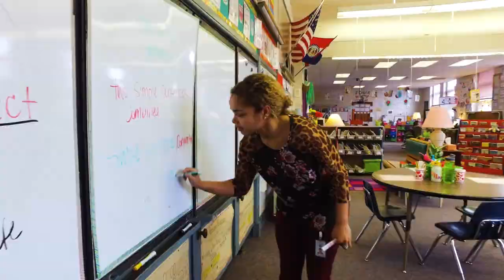Northwest Missouri State University - Recruitment